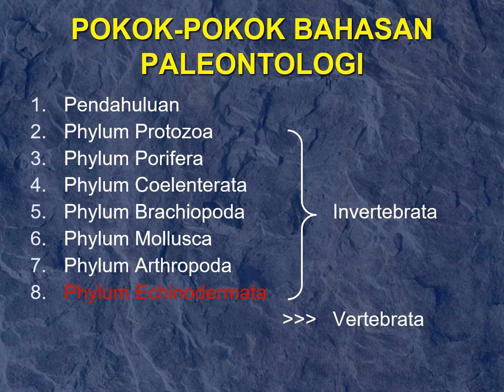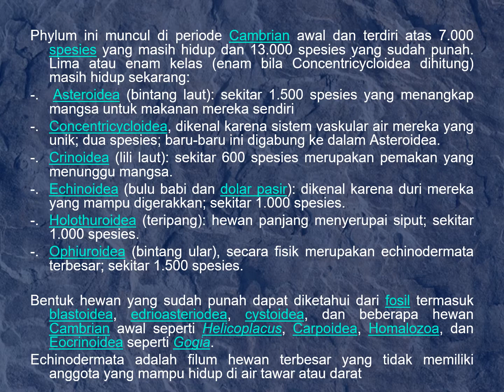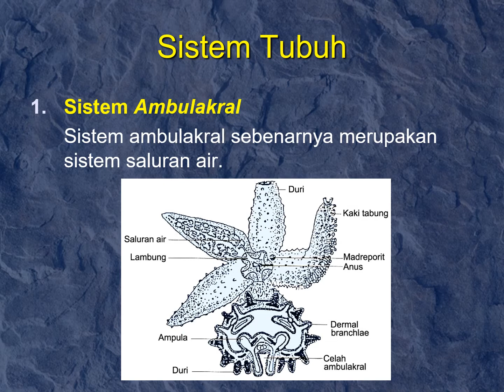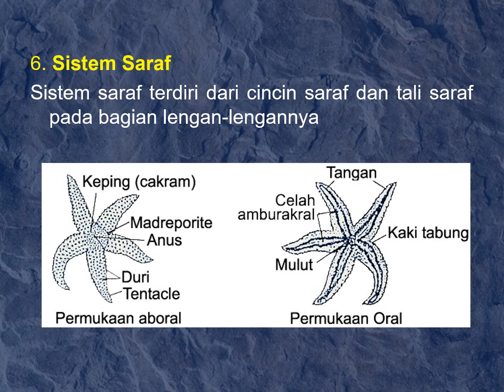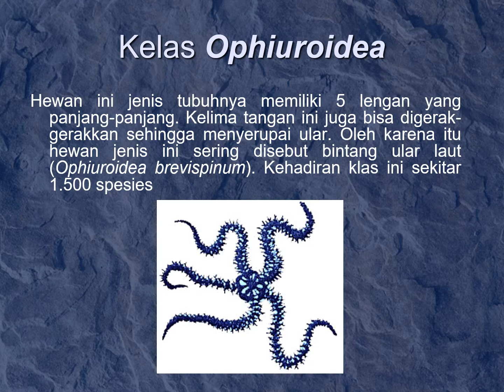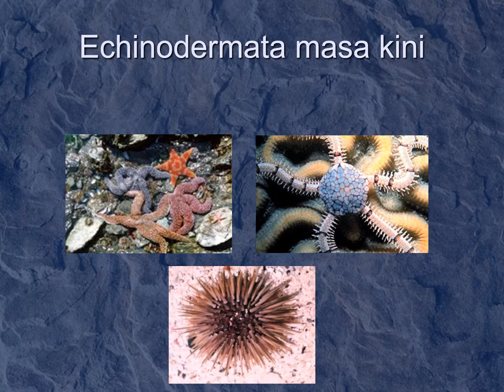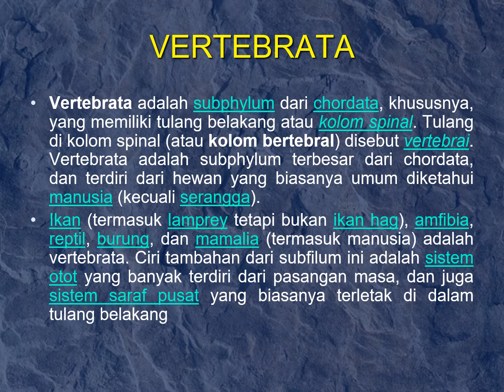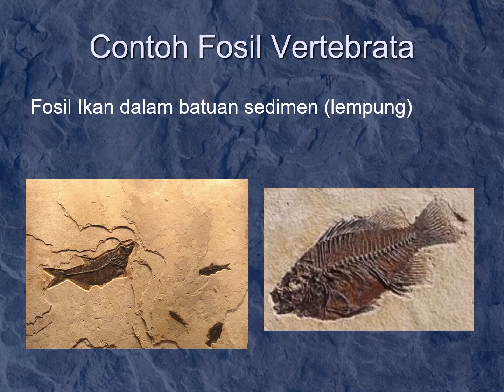Paleontologi phylum Echimodermata